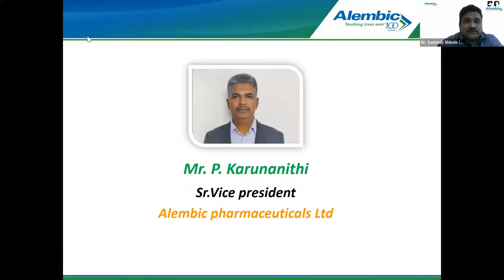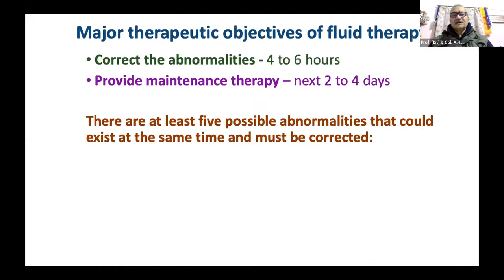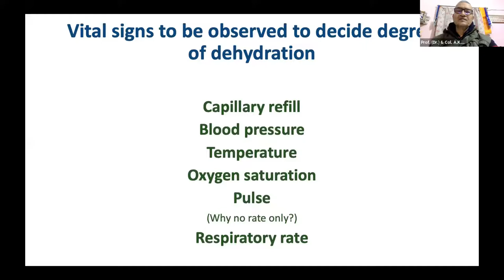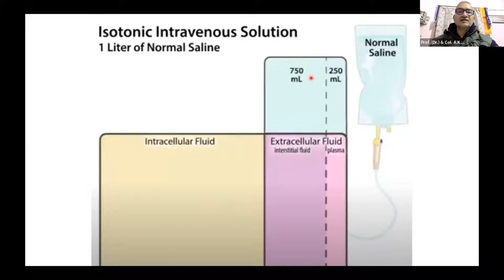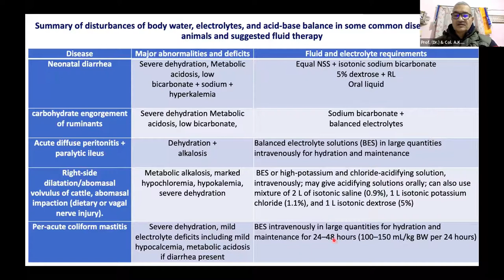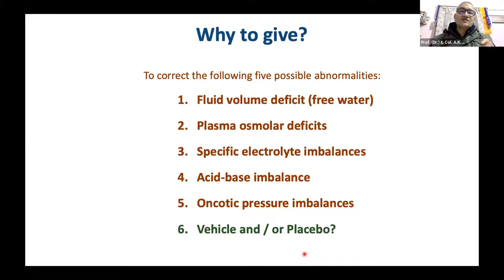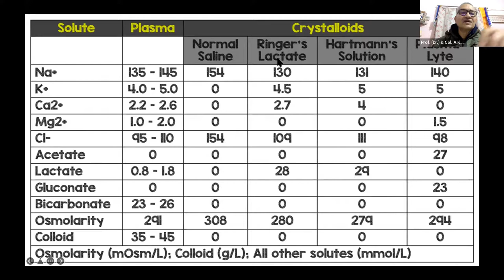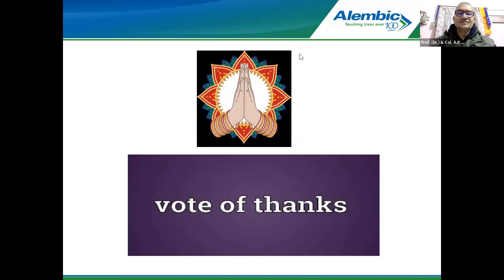Understanding Principles of Fluid Therapy in Animals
Alembic pharmaceuticals Ltd, always endeavor to enrich our esteemed Veterinarians with latest technical information.

Alembic Pharmaceuticals Ltd (Veterinary) under CVE (Continuing Veterinary Education) e-learning platform for Veterinarians- Webinar series 2022.

Speaker:
Prof. (Dr.) Col. A. K. Gahlot
Member Governor Advisory Board, Rajasthan
Task Force on Hr. Edu & BOM
Founder, Former Vice Chancellor, RAJUVAS, Bikaner